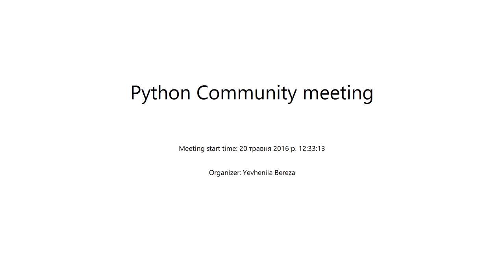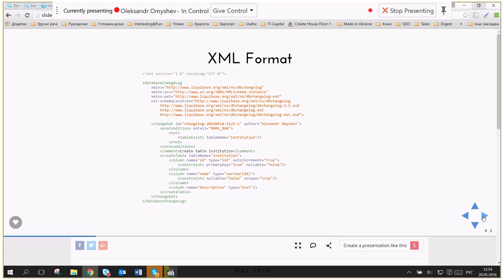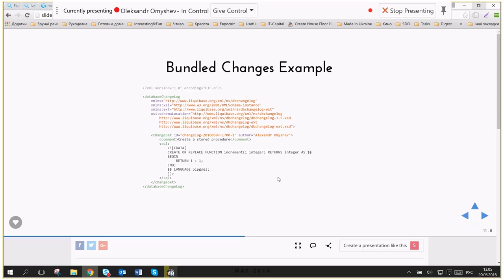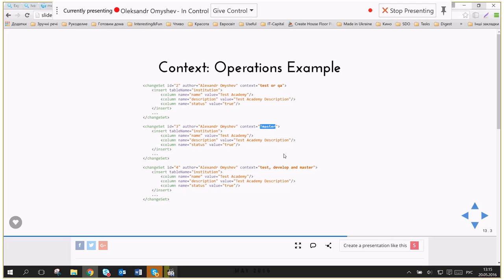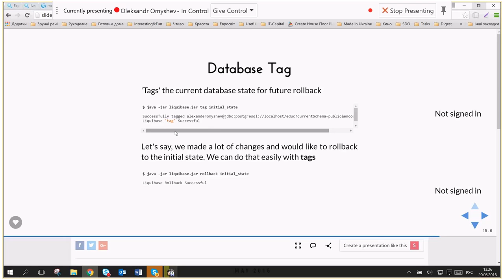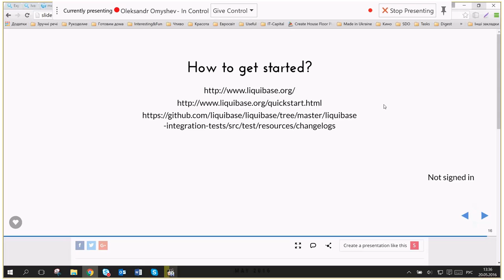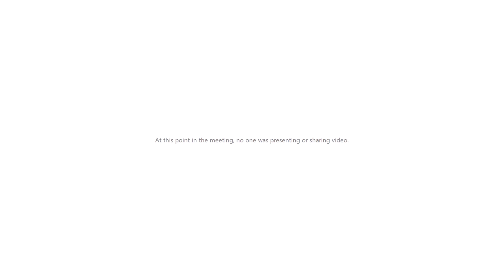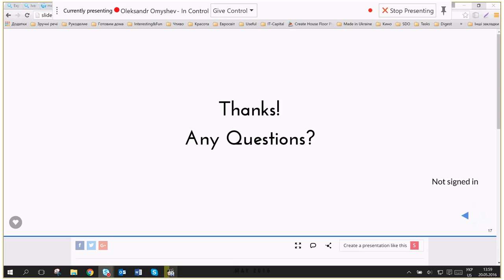Database refactoring in easy way by Oleksandr Omyshev (Rus)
The idea of presentation is to review weaknesses and bottlenecks of current well-known migration tools such as (Alembic, Django Migrations) and possible solution how we can do database migrations using LiquiBase.